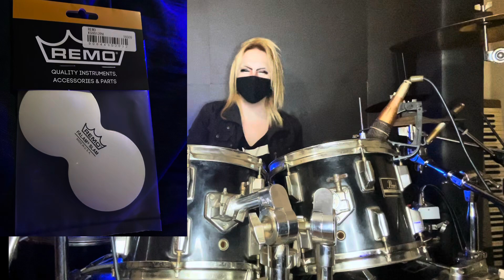【ドラム】ツインペダル不調！修理に出す前にペダル踏み収め🐾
今回は、20年以上前に購入したツインペダルが少し調子が悪くなってきたので、修理に出す前にドラムで軽く遊んでみました！
完全に壊れているわけではないんですが、ペダルが不調でも叩くのはやっぱり楽しいですね🥁
今回はあまりツインペダルらしさを強調せずに、気軽に遊ぶ感じで叩いています。ぜひ楽しんでください！

コメントや感想もお待ちしております！😊

【各リンク】

コメント欄にてご意見やご感想お待ちしております！